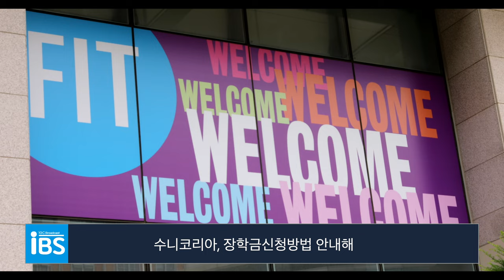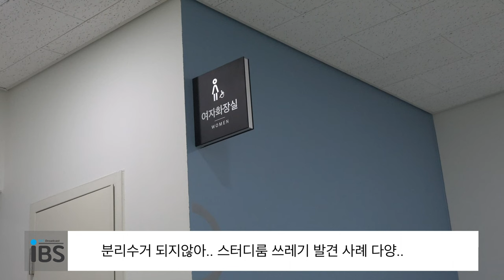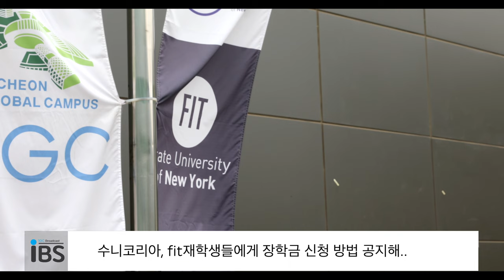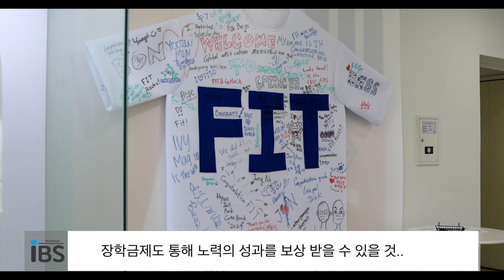2022.06.27. IBS NEWS 4K NEWS Live On-Air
[CREDIT]
|아나운서| 조수빈
|총괄| 김은진
|기획, 제작, 송출| 김은진, 양정겸
|취재| 김민지, 최유진, 강나희, 정해진, 김지윤
|기상캐스터| 김민지
|날씨 그래픽| 안소현, 장서희